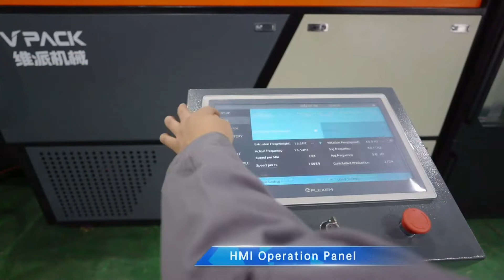15000Caps /H 1881 Cap 2.55g Making Machine,Cap folding & Cap slitting Machine,Cap Compression System